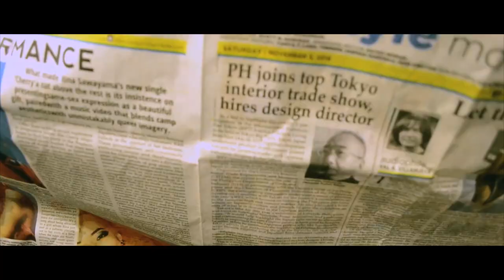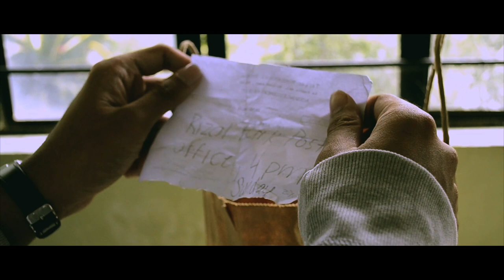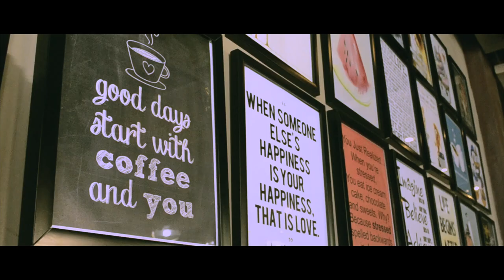TONG by F. Sionil José